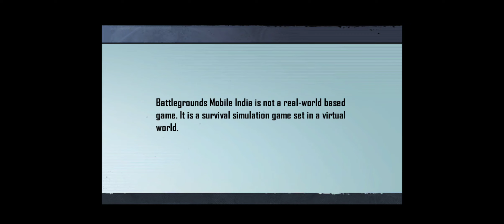EPIC CLUTCH IN PUBG MOBILE BATTLEGROUND MOBILE INDIA GUN GAMEPLAY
PUBG Mobile Top 10

Best PUBG Mobile Moments

Top 10 PUBG Mobile Tips

Top 10 PUBG Mobile Kills

PUBG Mobile Top Players

Best PUBG Mobile Weapons

Top 10 PUBG Mobile Tricks

PUBG Mobile Top Strategies